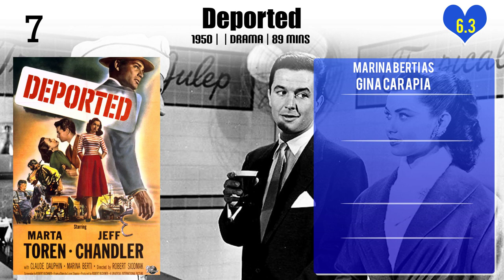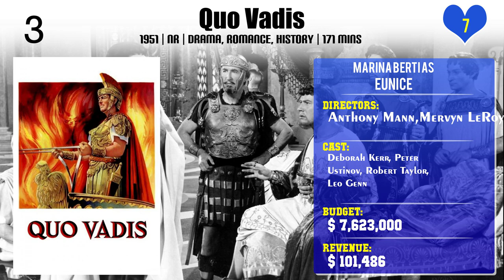Marina Berti Top 10 Movies of Marina Berti| Best 10 Movies of Marina Berti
Top 10 Movies of Marina Berti

Find the list of top 10 and best movies by Marina Berti
Late Night Trains
Made in Italy
Safety Catch
Deported
An Angel for Satan
A Man, a Horse, a Gun
Febbre di vivere
Quo Vadis
Moses the Lawgiver
What Have They Done to Your Daughters?

Pl. Comment down your favorite movie of Marina Berti